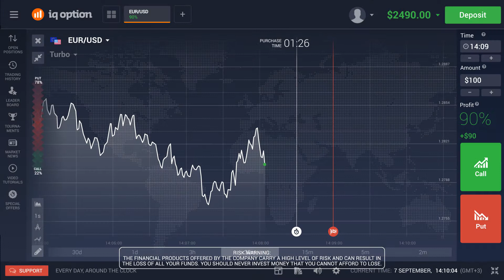money2india europe q money dance japan landscape earn money on paypal